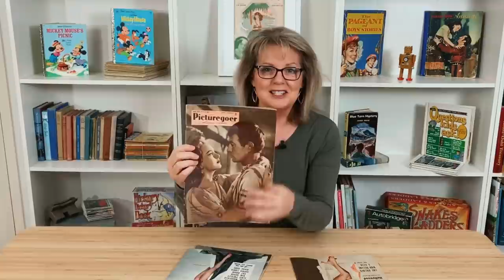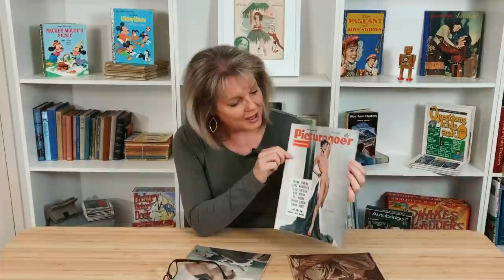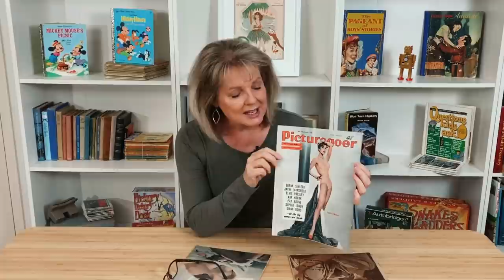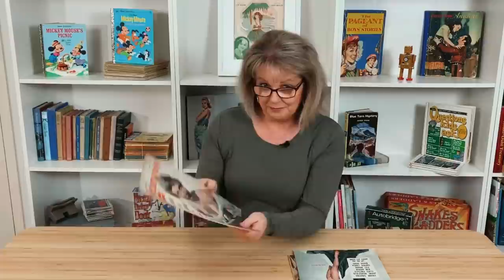Arrived TODAY! 1950s Vintage Movie Magazine Haul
Please join the community chat by commenting under the videos and giving me a thumbs-up if you've enjoyed watching.
Shauna xxx
The Vintage Read Show Welcome to The Vintage Read Show!
Every Wednesday evening we meet up for A Gossip Before Bed, in our PJs and your favourite beverage.
Weekly there is A Snarky Snippet, in-depth book reviews, Premieres with live chat,  and well-researched opinion pieces on current Royal events.
We have a lovely, friendly community here so join in via the comments and share your thoughts,
I look forward to reading them!
Shauna x How exciting to get my vintage movie mags in the mail! I purchased them from a fabulous Etsy seller in England and I was watching my mailbox every day just willing them to arrive. Happy to say they are just fabulous! In this video, I show you 5 out of the 30 I received. Hear the stories about the stars! Featuring Kay Kendall and Rex Harrison as well as other wonderful stars from the 1950s.

About Me:
Hi, my name's Shauna Kay and I guess you've worked out by now I love my vintage reads! I have had quite an eclectic and exciting life (so far..!) Singing jazzy vintage tunes in International hotels throughout Australia and beyond, managing a small boutique bookstore in the Sunshine Coast Hinterland to my present (and best) gig running my online vintage shops! I wanted to share some of the fun, my passion for vintage books and movies, and a little of my experience so far, so this channel,  "The Vintage Read Show" was born!
I look forward to hearing about some of your vintage faves in the comments! The Vintage Read Show Playlist Direct Links 🔗: